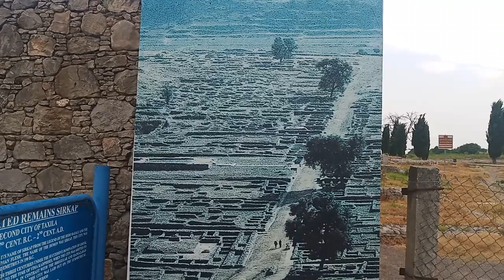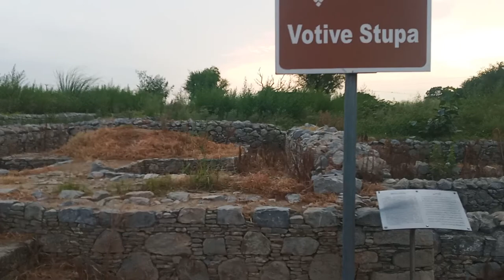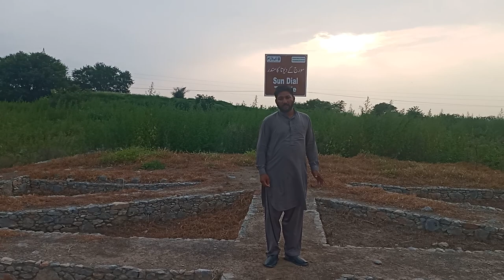Sirkap - an archaeological site near Taxila,Pakistan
Sirkap city is more than 2,500 years old well planned city. It was destroyed 3 times. The town planning of the city of that era is mesmerizing. The streets are wide and well planned.  The site features many Stupas, centuries old Sun Clock, Temples and three layers of destroyed city of Taxila.

The main blue ward is wider road with shops and commercial area. The residential area is behind those shops. It was ruled by the King Alexandra and Ashuka . It was center of Hinduism and Buddhism of the region.

Taxila City previously known as Takshashila (City of Cut Stone). Stone Carving is prominent art of this area; still you can watch the handicraft of Taxila in Bazar.